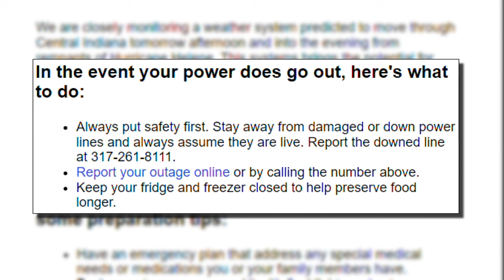Indy DPW, utility crews brace for storms as Hurricane Helene makes landfall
If you thought Thursday was windy, you're in for much more Friday afternoon.

According to the latest forecasts, we could see wind speeds reach 50 to 60 miles per hour from noon to 9 p.m. Friday.

Auboni Hart, with the Indianapolis Department of Public Works, said crews will be working 12-hour shifts until Monday night to respond to calls.